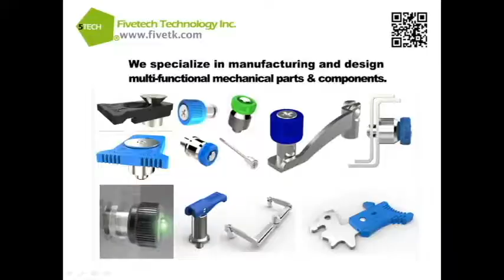Fivetech Technology Inc.-Wide Floating Nut